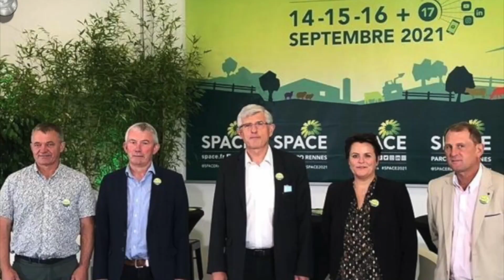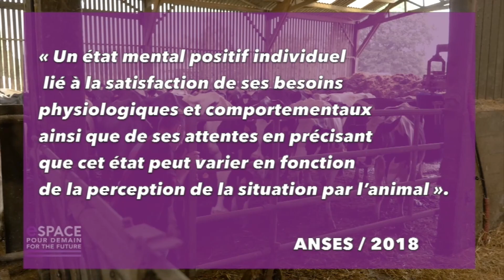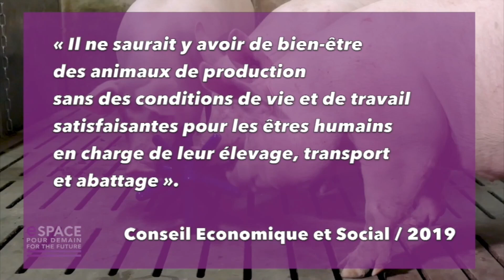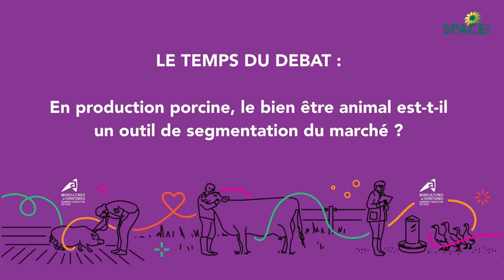Table ronde - Production porcine - Espace pour Demain 2021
Le bien-être animal est-il un outil de segmentation de marché ?
Intervenants :
• Yannick Ramonet, Délégué scientifique des Chambres d’Agriculture de Bretagne
• Thierry Marchal, éleveur, Président du Groupe de travail Porc des Chambres d’Agriculture
• Gyslain Zuccolo, Directeur Général Welfarm, Association de protection des animaux
• Séverine Fontaine, Responsable Qualité de Carrefour
• Stéphane Jamet Le Gouessant, Directeur BU Porc - Le Gouessant
• Mickael Benoit, éleveur, administrateur Cooperl